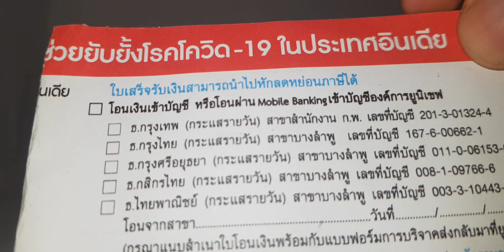ชิ้นส่วนรถโม่ปูน ญี่ปุ่นขอรับ kids.